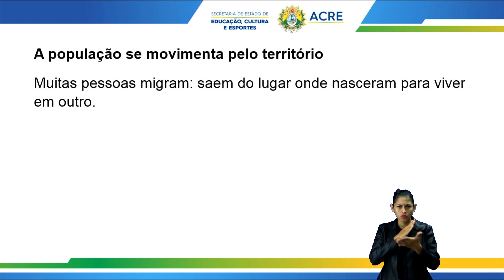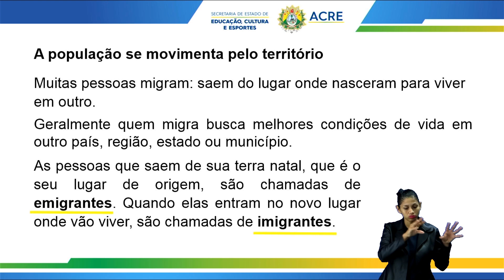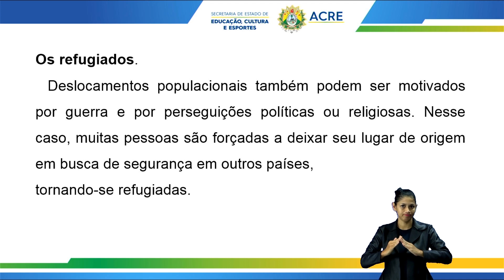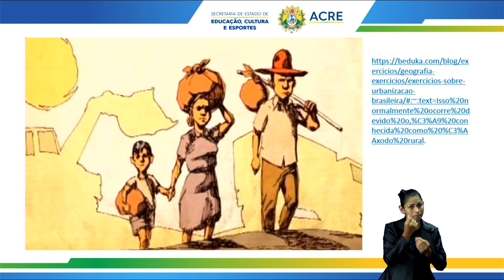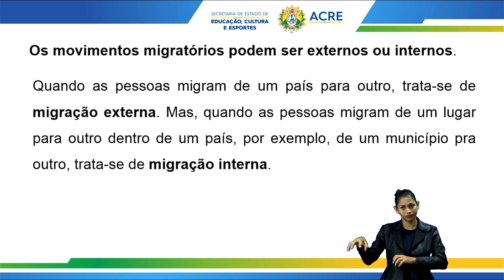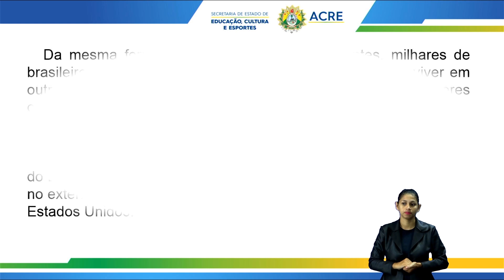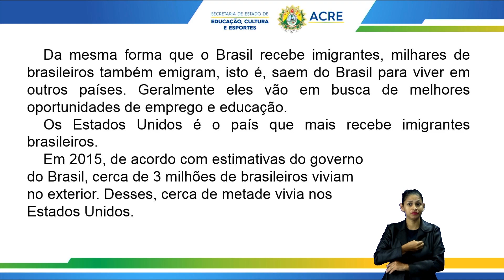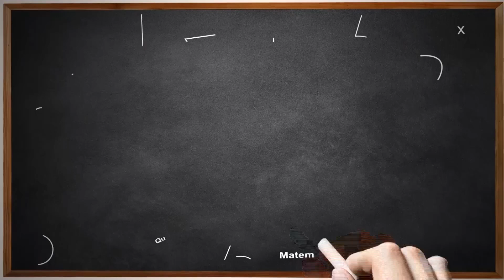4º Ano - História - Aula 07 - Fluxos Populacionais - Parte 1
4º Ano do Ensino Fundamental - Anos Iniciais.
Aula 07 de História.
Tema: Fluxos Populacionais - Parte 1.
Professora: Dely.